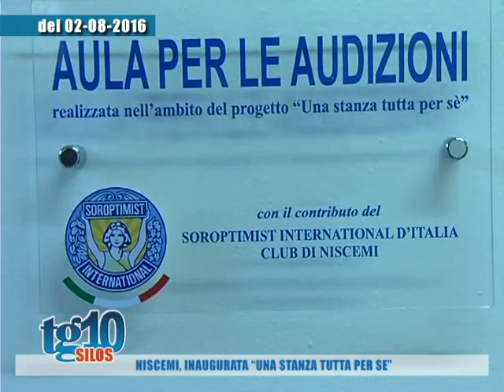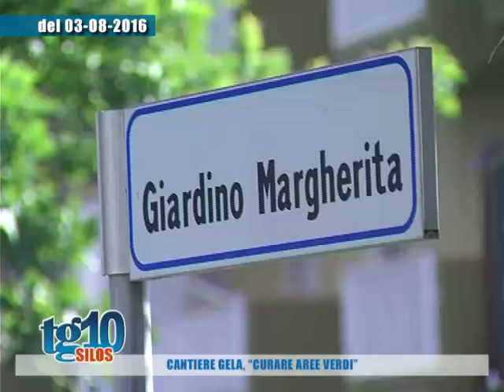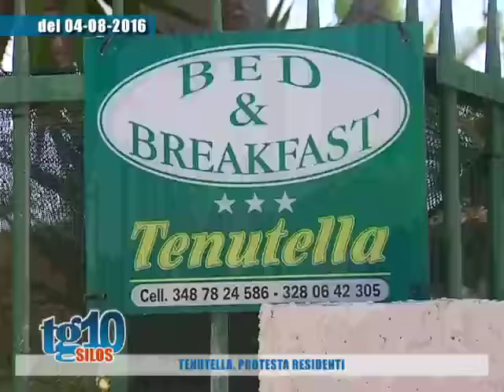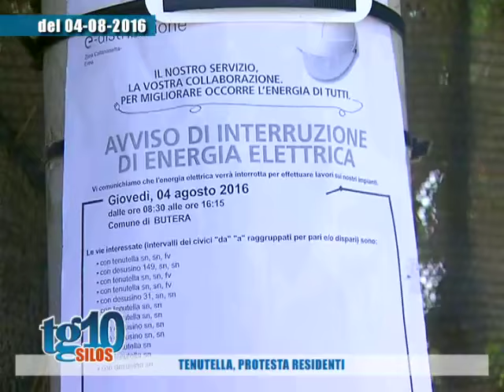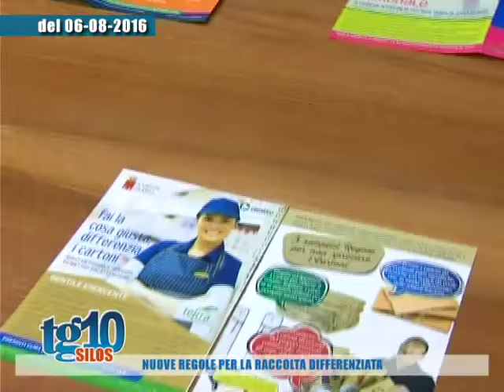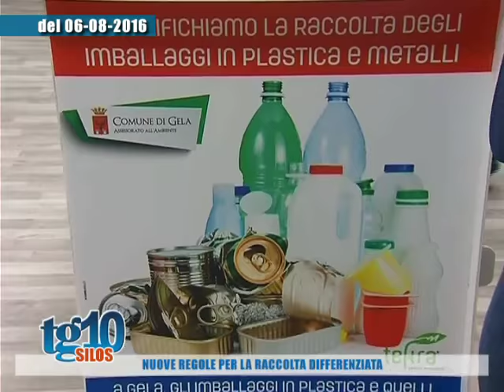Tg10 Silos del 07 08 2016